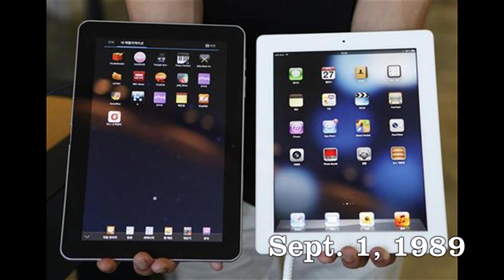Today in History ~ September 2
These are just a few events that have taken place today in history on September 2nd.